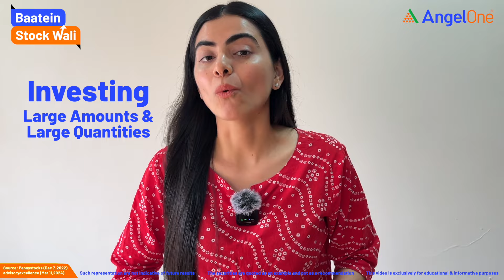Top Investing Mistake in Penny Stock You Should not Make | Don't Miss Out!!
Are you considering investing in penny stocks? 🚀 Before you dive in, watch this video to learn about the common mistakes to avoid while buying penny stocks. Investing in penny stocks can be highly profitable, but it also comes with significant risks. In this must-watch guide, we'll help you navigate the penny stock market and make informed decisions.

0:00 - Introduction
0:35 - Mistake 1
1:17 - Mistake 2
1:43 - Mistake 3
2:08 - Mistake 4

Playlist Links:-